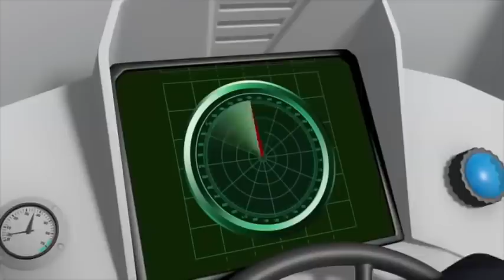Fireman Sam ⭐️ Pontypandy's Summer Talent Show! 🏆 New Episodes | Kids Movies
Watch Fireman Sam weekdays at 4:30pm on Cartoonito - Sky 619 | Virgin Media 706 | BT 488

Fireman Sam ⭐️ New Episodes 🔥Dancing and Singing 🚒 Fireman Sam Collection 🚒 🔥 Kids Movies